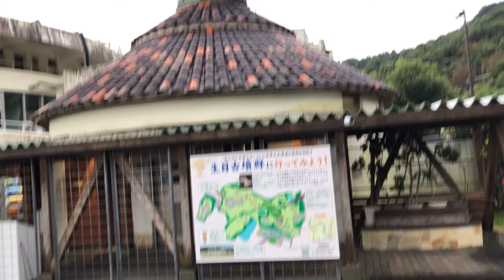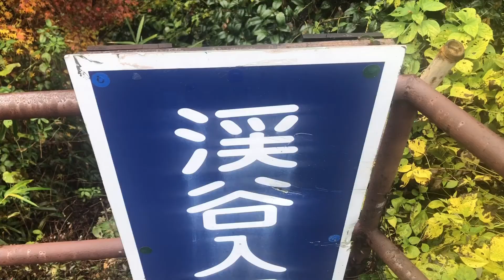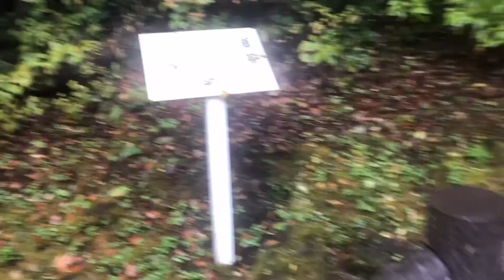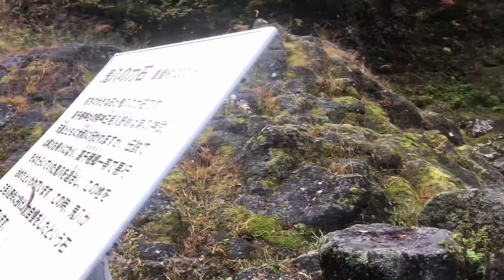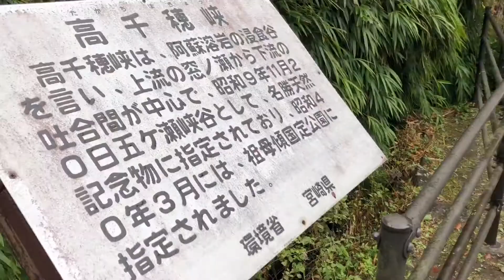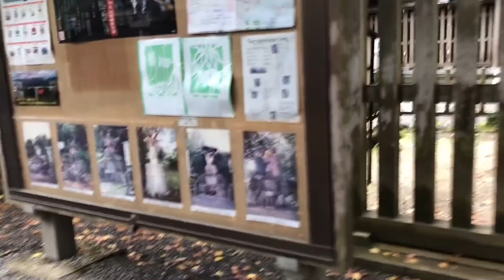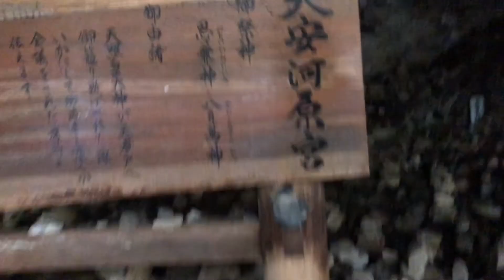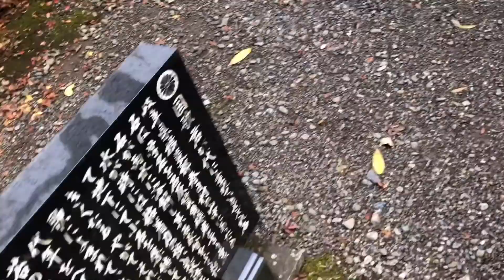高千穂峡・天岩戸神社・天安河原【ぶらり旅】／Takachiho Gorge, Amanoiwato Shrine, Amanoyasukawara／Miyazaki Prefecture